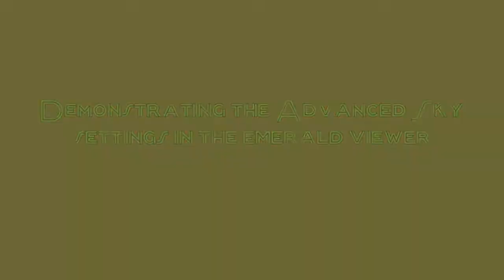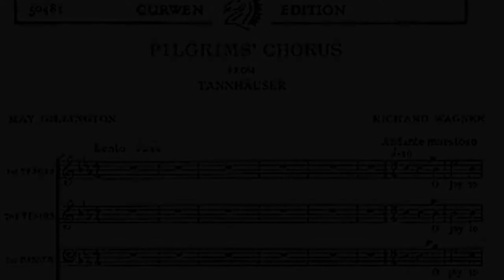The Emerald Viewer's Advanced Sky Settings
These Skye Castles were photographed using new sky settings available in the Emerald Viewer for Second Life.  Please see the October issue of VR Style for the complete article and interview with Alex Bader, builder of Skye Castles in my 'from the Creative Director article The music is from Richard Wagner's Opera Tannhauser.